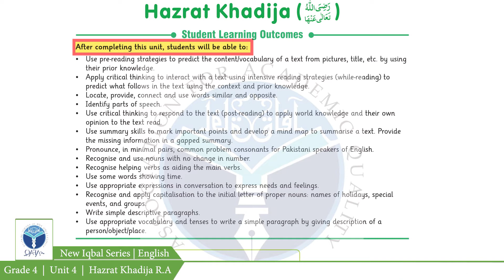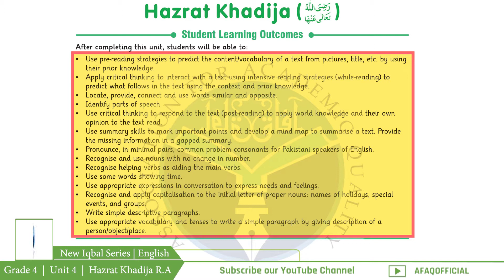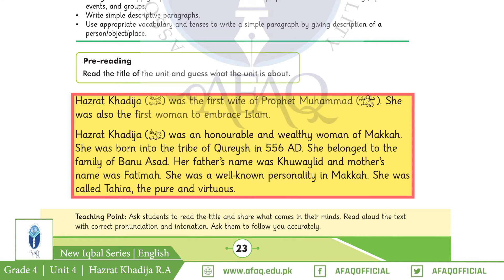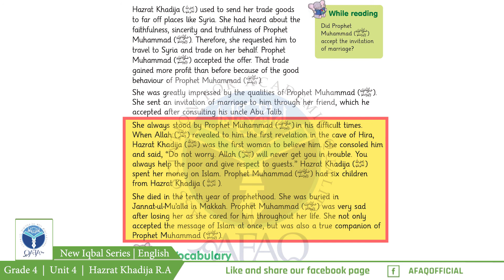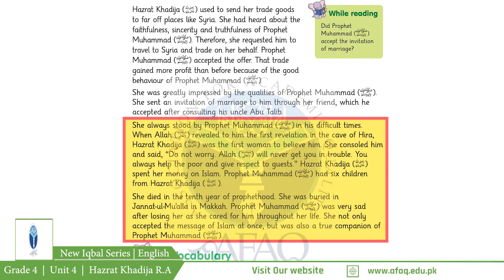NIS Grade 04 English Chapter 04 Part 01